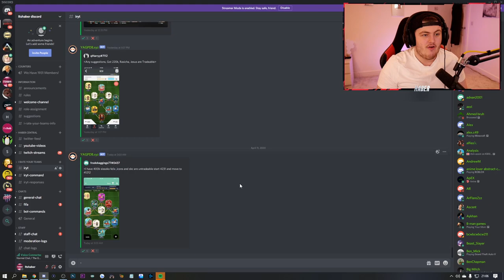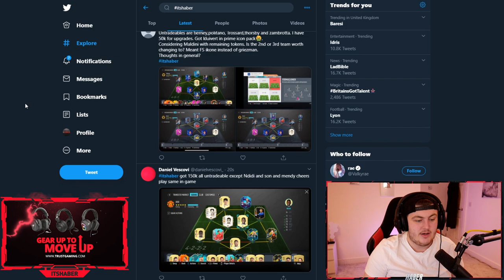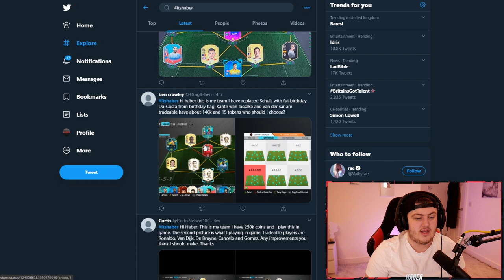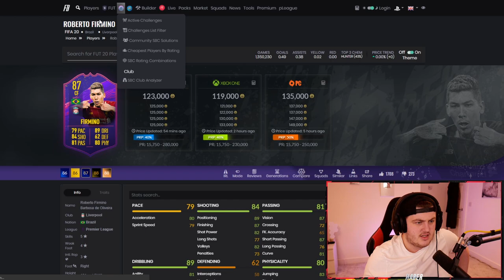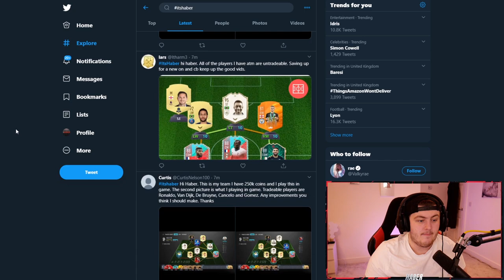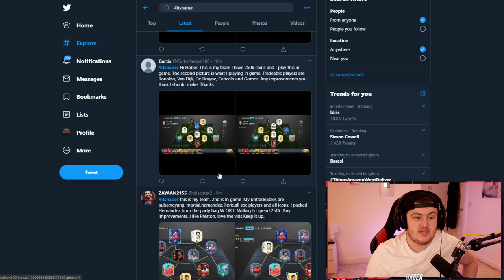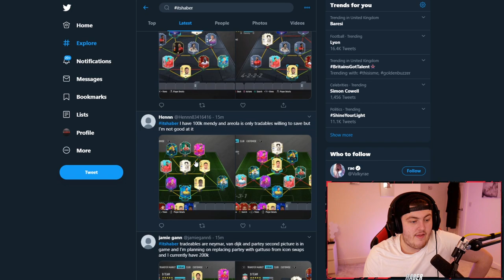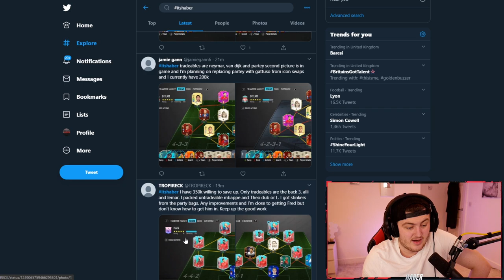I RATE YOUR TEAMS! FUT BIRTHDAY PARTY BAGS! FIFA20 ULTIMATE TEAM